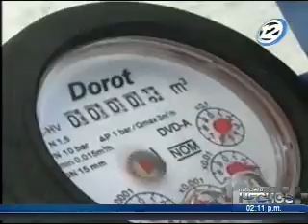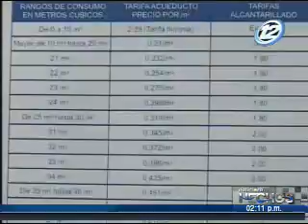El 70% de la población tiene acceso al subdisio del agua en El Salvador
No todos están conscientes del precio real del agua potable y cuánto gastamos, por lo que se estima que el costo para los subsidiados es de 23 centavos.